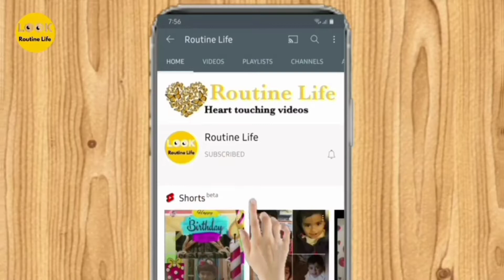How to draw a girl with Butterfly for beginners |Art Video|RoutineLife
Welcome❤
Today's video

رسم فتاة
كيفية رسم فتاة
رسم الشعر

Routine Life
official varified youtube channel